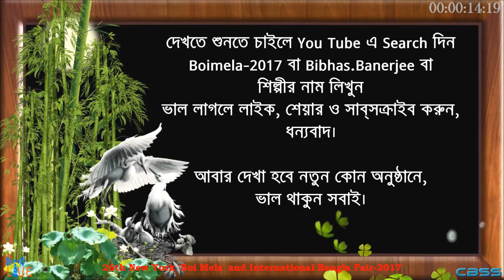Shama Rahman - আজ যেমন করে গাইছে আকাশ - শামা রহমান -CBSS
আজ    যেমন ক'রে গাইছে আকাশ   তেমনি ক'রে গাও গো।
আজ    যেমন ক'রে চাইছে আকাশ   তেমনি ক'রে চাও গো ॥
আজ    হাওয়া যেমন পাতায় পাতায় মর্মরিয়া বনকে কাঁদায়,
তেমনি আমার বুকের মাঝে   কাঁদিয়া কাঁদাও গো ॥

বই মেলা ২০১৭ ও আন্তর্জাতিক বাংলা উৎসব।
তারিখঃ মে ১৯, ২০ ও ২১ ২০১৭ খ্রীষ্টাব্দ।
স্থানঃ P.S. 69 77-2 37th Avenue, Jackson Heights, NY-11372